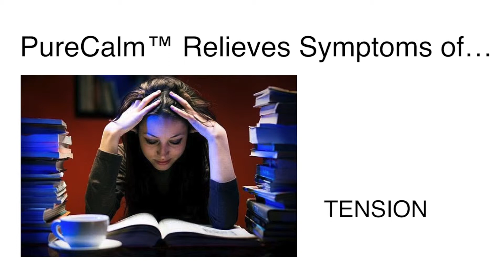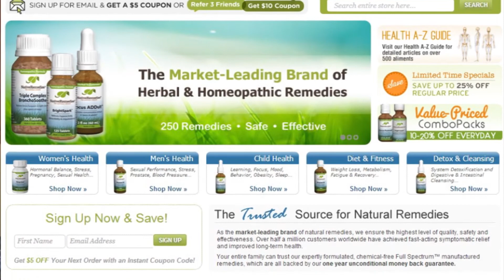PureCalm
Edited by - David Evola